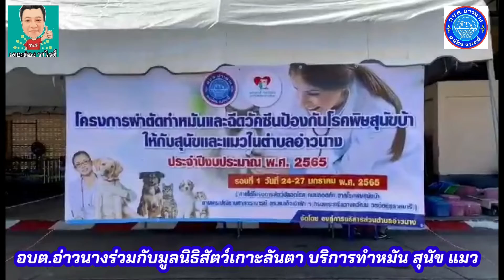กระบี่-อบต.อ่าวนางร่วมกับมูลนิธิเพื่อสัตว์เกาะลันตา ออกหน่วนบริการทำหมัน ฉีดวัคซีน สุนัข แมว ฟรี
อบต.อ่าวนาง ร่วมกับ มูลนิธิเพื่อสัตว์เกาะลันตา ออกหน่วยบริการผ่าตัดทำหมันและฉีดวัคซีน ฟรีให้สุนัขและแมวในพื้นที่ตำบลอ่าวนาง
วันที่ 24 มกราคม  2565  นายพันคำ  กิตติธรกุล  นายก อบต.อ่าวนาง มอบหมาย นายสุพจน์  ชดช้อย รก.ผอ.กองสาธารณสุข อบต.อ่าวนาง ร่วมกับ มูลนิธิเพื่อสัตว์เกาะลันตา  ออกหน่วยบริการผ่าตัดทำหมันและฉีดวัคซีนป้องกับโรคพิษสุนัขบ้า ฟรีให้สุนัขและแมวในพื้นที่ตำบลอ่าวนาง รอบที่ 1 ระหว่างวันที่ 24-27 มกราคม 2565 รอบที่ 2 วันที่ 1-3 กุมภาพันธ์ 2565 เวลา 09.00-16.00 น. (รับลงทะเบียนเวลา 08.00 น.เป็นต้นไป) ณ อาคารป้องกันฯ อบต.อ่าวนาง โดยจะทำหมันสัตว์เลี้ยงปชช.วันละ 25 ตัว ที่เหลือจะทำหมันสัตว์เร่ร่อน เพื่อควบควบคุมจำนวนสัตว์เร่ร่อนทั้งสุนัขและแมว ไม่ให้เพิ่มขึ้น และอำนวยความสะดวกในการให้บริการเชิงรุกแก่ประชาชน พร้อมให้คำปรึกษาปัญหาสุขภาพสัตว์เลี้ยง ผู้สนใจสามารถเข้ารับบริการได้ ฟรี ในวันและเวลาดังกล่าวสอบถามรายละเอียดเพิ่มเติมได้ที่กองสาธารณสุข อบต.อ่าวนาง 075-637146-ต่อ28